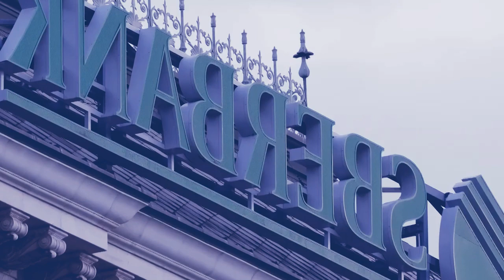rai pynshitom ka america iaka russia bad ia 2ngut ki khun kynthei ba la samla jong u putin